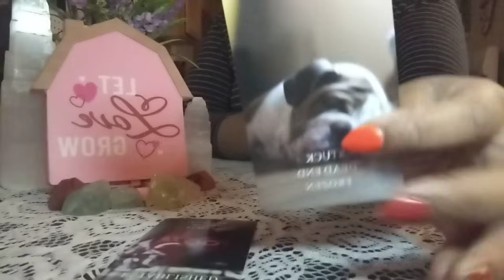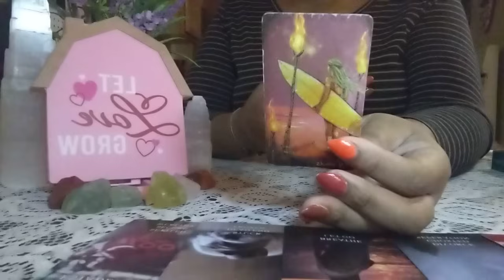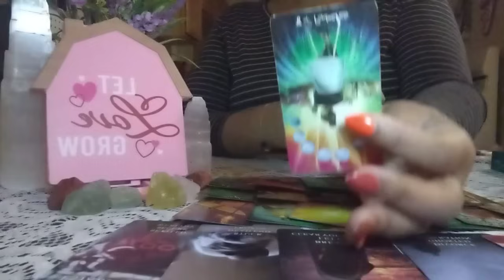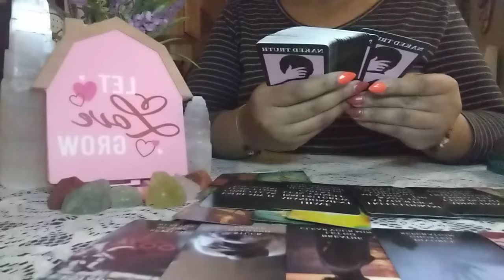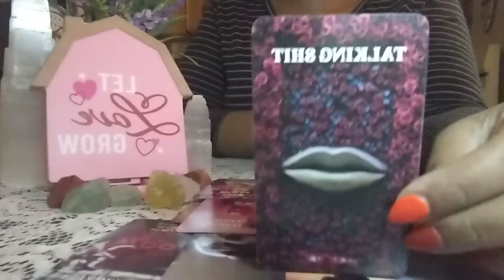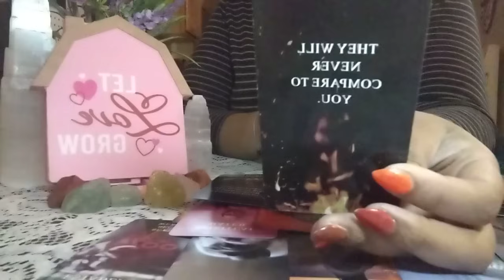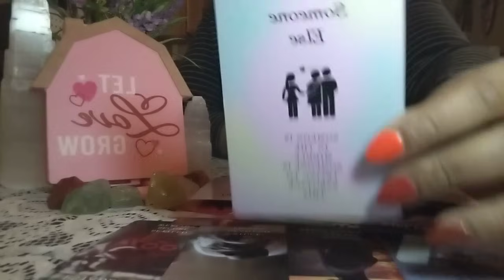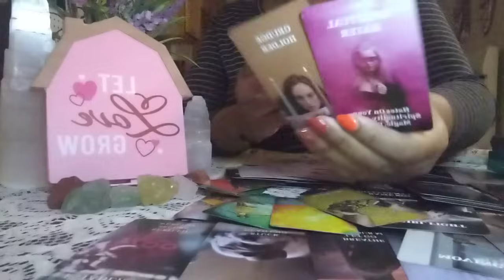THEY REFUSE TO ACCEPT THE FACT THAT THEY'RE THE REASON THIS PERSON WALKED AWAY‼️